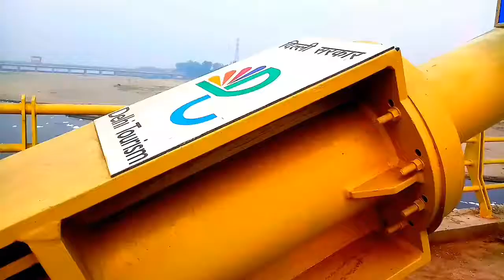Signature bridge Delhi !! Full video !! Wajirabad !!Connecting East Delhi to Gaziabad !!